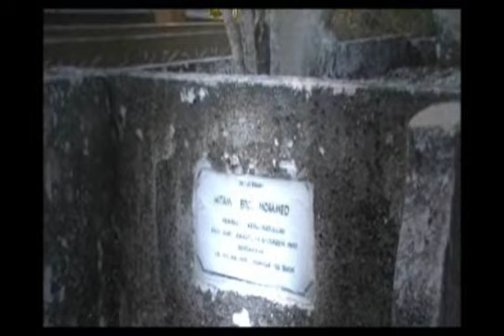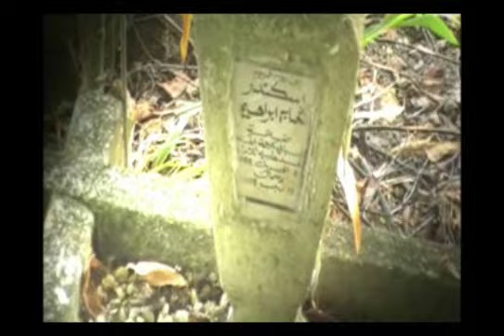Aktiviti Membersihkan Kubur Sempena Aidilfitri 2008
Aku bersama ayah dan pakcikku telah pergi menziarah dan bergotong royong membersihkan kubur ahli keluarga... Kubur ini terletak di Tanah Perkuburan Mahmoodiah, Johor Bahru. Di sini terdapat kubur Atok, Nenek, Pakcik, Adik sedara dan yang paling terharu kubur adik bongsu aku. Sayang sgt aku kat adik aku nie.. walaupun aku tak sempat nak bergurau senda dengan dia. Semoga Allah memelihara mereka dari siksa kubur dan ditempatkan bersama orang-orang yang beriman, InsyaAllah. al-Fatihah.